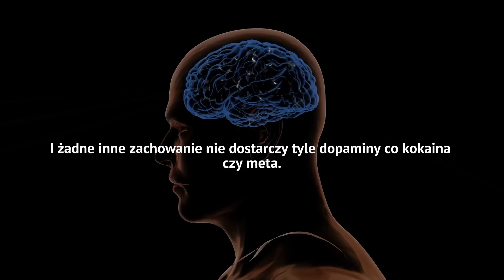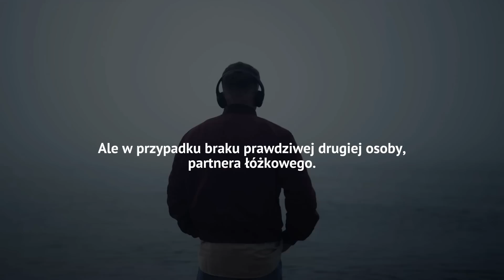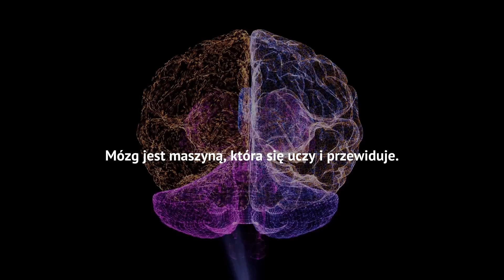Jak P*RNO Działa Na Twój MÓZG | Jordan Peterson i Andrew Huberman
W tym filmie Andrew Huberman neurobiolog, profesor na uniwersytecie Stanford, oraz Jordan Peterson psycholog, profesor oraz autor książek opowiadają o porażających skutkach nadużywania porno przez ludzi.